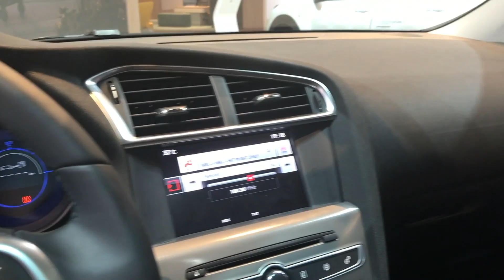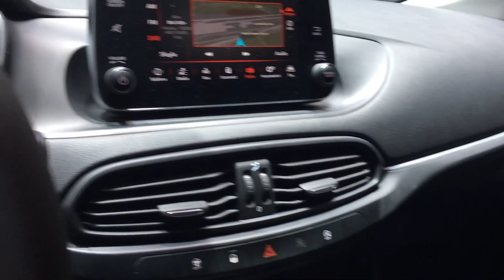2017 Citroen C4 vs. 2017 Fiat Tipo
Hello to MotorCarTube and a new car comparison. Today we present the 2017 Citroen C4 vs. the 2017 Fiat Tipo, enjoy the comparison. Which one you like most? Thanks for view! You always want to see the latest?